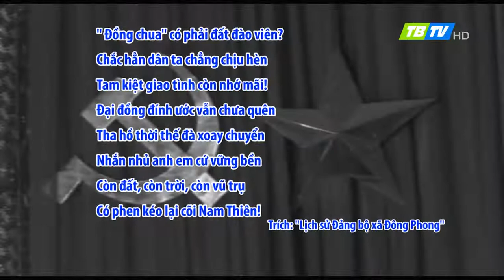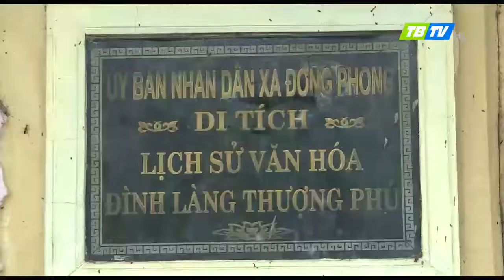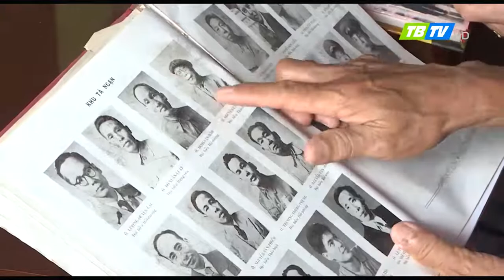Trở lại quê hương Bí thư Tỉnh ủy Thái Bình đầu tiên